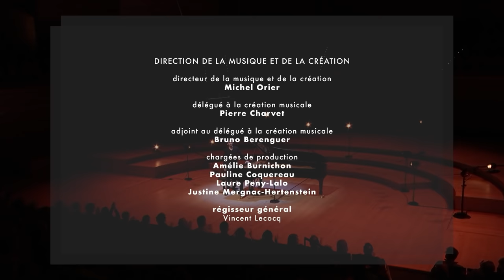Schumann : Sonate en fa dièse mineur n°1 op.11 (Alexandre Kantorow)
Le pianiste Alexandre Kantorow interprète la Sonate en fa dièse mineur n°1 op.11 de Schumann. Extrait du concertg donné le 26 mars 2022 à l'Auditorium de la Maison de la Radio et de la Musique.

Structure :
Introduzione : Un poco Adagio - Allegro vivace
Aria
Scherzo : Allegrissimo - intermezzo : Lento
Finale : Allegro, un poco maestoso
« La sonate semble en fin de course. C’est très bien ainsi, car on ne peut répéter les mêmes formes pendant des siècles, et il faut penser aussi à des choses nouvelles. Qu’on écrive donc des sonates ou des fantaisies (qu’importe le nom !), pourvu qu’on n’oublie pas la musique, et, pour le reste, implorez votre bon génie », écrit Schumann en 1839. Entre 1833 et 1838, il avait pourtant composé les trois Sonates op. 11, 14 et 22, ainsi que la Fantaisie op. 17. Tant d’efforts pour conclure à l’épuisement du genre ? On supposera plutôt que Schumann avoue à demi-mot ses difficultés à le maîtriser, alors que son « bon génie » le porte naturellement vers la miniature. S’il se confronte obstinément à cette forme d’amples dimensions, c’est également parce qu’elle confère à un compositeur allemand le statut d’héritier de Beethoven.
La Sonate n° 1 en fa dièse mineur illustre cette tension entre respect de la tradition et aspiration au renouvellement. En quatre mouvements, elle ajoute un scherzo au moule classique. Son premier volet reste fidèle à l’allegro de sonate tripartite (exposition-développement-réexposition), précédé ici d’une introduction lente (idée déjà exploitée par Beethoven). Mais en ces années 1830, Schumann associe toujours le fait de composer à une forte dimension autobiographique, comme en témoigne la première édition de la Sonate n° 1 : sur la page de titre, un masque entouré de deux cols de cygne sert de socle à deux sphinx à bec d’épervier et au corps de lion ; ces figures soutiennent elles-mêmes un ange, porteur d’un cartouche informant que la Sonate est « dédiée à Clara par Florestan et Eusebius ».

Schumann s’adresse ici à la jeune Clara Wieck (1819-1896), qu’il aime passionnément et qu’il épousera en 1840 (au moment où il amorce l’œuvre, il nourrit cependant de tendres sentiments pour Ernestine von Fricken, dont il se détachera durant la composition). À son propre nom, il substitue ceux de Florestan et Eusebius, qui incarnent des aspects à la fois opposés et complémentaires de sa personnalité : impétueux et fantasque pour le premier, rêveur et mélancolique pour le second. Par ailleurs, le thème principal de l’Allegro vivace provient d’un Fandango de 1832 et du Ballet des revenants op. 5 de Clara Wieck. Pour la mélodie de l’Aria, annoncée dans l’Introduzione du premier mouvement, Schumann reprend son lied An Anna (1828). Quant à l’Intermezzo du Scherzo, il emprunte à l’une de ses Burlesken inédites (1832).
L’originalité de la partition s’affirme aussi dans maints détails de la construction. Ainsi, l’Introduzione reparaît dans le développement de l’Allegro vivace. L’Aria, au climat feutré, conserve à peu près les dimensions du lied dont elle est issue. Étonnamment concise, elle offre une sorte de respiration entre deux mouvements rapides. Le Scherzo adopte la forme ABACA (l’Intermezzo constituant la partie C) qui deviendra fréquente dans la musique de Schumann. C’est sans doute le Finale qui s’écarte le plus des schémas préétablis : ses deux parties, presque identiques, consistent en une mosaïque de motifs, de caractère tour à tour « Florestan » et « Eusebius ». Signe que Schumann, à la conquête de la grande forme, n’en reste pas moins l’homme des humeurs alternées.